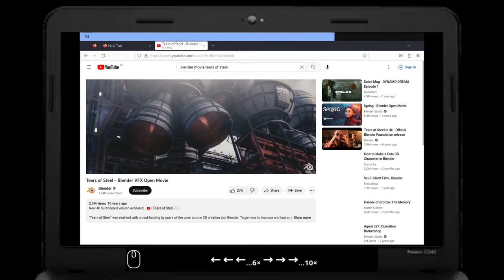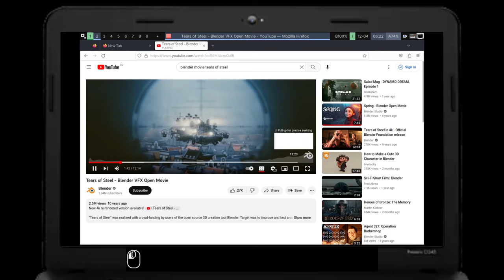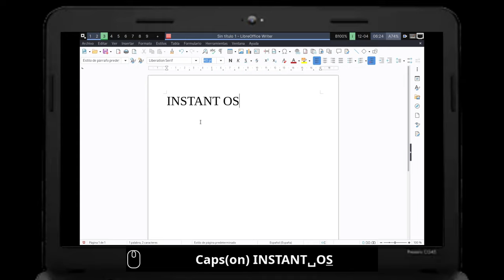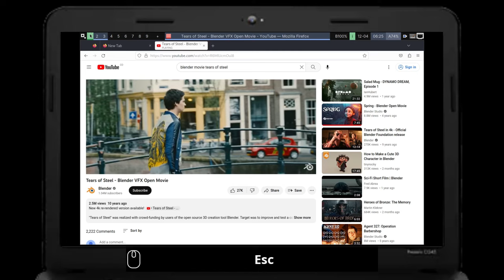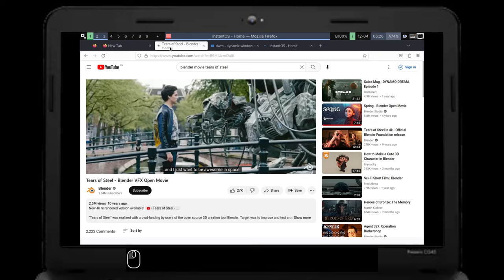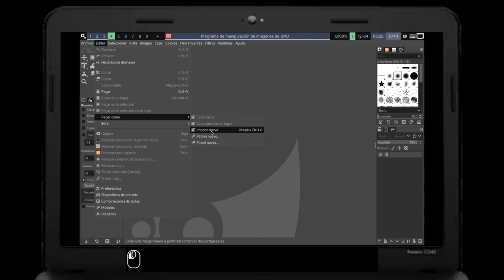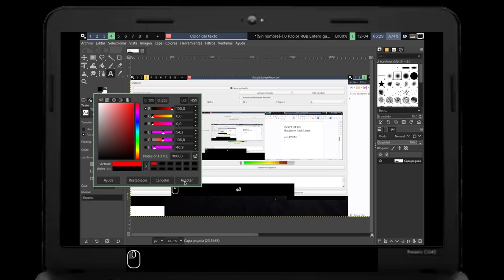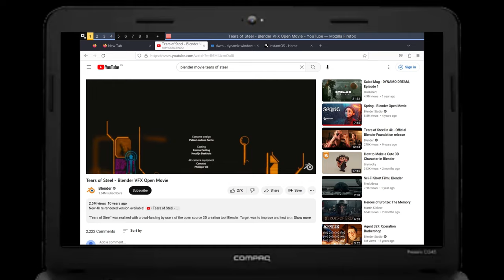Instant OS Linux - Prueba de Desempeño [Arch Linux con DWM]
Basada en Arch Linux con el Gestor de Ventanas DWM completamente configurado.
El video se graba con Simple Screen Recorder (grabo 2 pantallas a 30 FPS) y luego se edita con KDENLIVE con una calidad de 1920x1080 agregandole música de fondo y la imagen del Portátil Compaq.  Utilizo screenkey para mostrar las teclas y los clicks del mouse.
En el video solo se muestra la pantalla numero 2.

OS:  InstantOS x86_64
Host:  Compaq CD54 Notebook PC
Kernel:  6.1.23-1-lts
Shell:  zsh 5.9
DE:  instantwm
WM:  dwm
CPU:  AMD E1-1500 APU (2) 1.48 GHz
GPU:  AMD ATI Radeon HD 7310
D.D.  SSD SATA - 120 GB